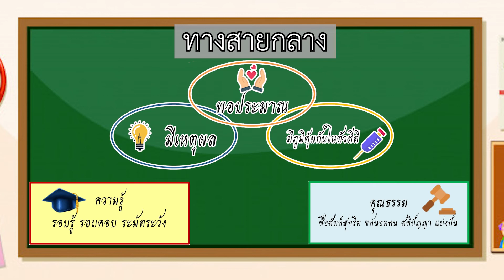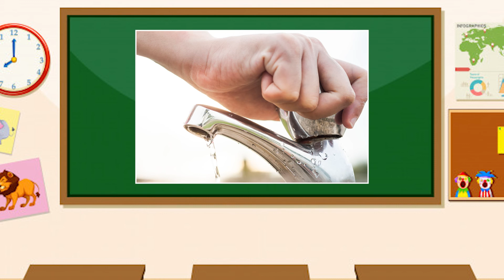เศรษฐกิจพอเพียง สังคมศึกษา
วันนี้มาพบกับคุณครูรุ่งอรุณ วงทาโส📍 เรื่องเศรษฐกิจพอเพียง 📍 เป็นปรัชญาพระบาทสมเด็จพระบรมชนกกธิเบศรมหาภูมิพลอดุลยเดชมหาราช  บรมนาถบพิตร ได้ชีแนะแนวทางให้พสกนิกรไทย จะเป็นอย่างไรนั้น ไปติดตามกันเลยนะคะ

👍คลิปวิชาภาษาไทยอื่น ๆ ที่แนะนำสำหรับเด็ก ๆ
ท่องโลกภาษาไทย | เกมล่าขุมทรัพย์สุดขอบฟ้า | มาตราแม่ กบ | EP8